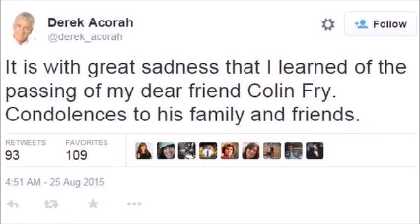Who Is Colin Fry?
Colin Fry (19 May 1962 – 25 August 2015) was an English television personality and self-proclaimed medium.

His critics assert that he had no paranormal powers and merely used basic cold reading techniques.

Fry hosted a number of television programmes dealing with the supernatural, including Most Haunted, Psychic Private Eyes and 6ixth Sense with Colin Fry, produced by Living TV. Psychic Private Eyes on the Zone Reality channel co-starred fellow psychics Tracy Higgs and Tony Stockwell and purported to conduct "real life psychic investigations into baffling murders and disappearances".
Controversy

Fry, who at one time performed under the stage name of "Lincoln", was reportedly exposed in 1992 when, during a séance, the lights were unexpectedly turned on and he was seen holding a spirit trumpet in the air, which the audience had been led to believe was being levitated by spiritual energy.
Death

It was announced on 25 August 2015 that Fry had died that morning from lung cancer at the age of 53.